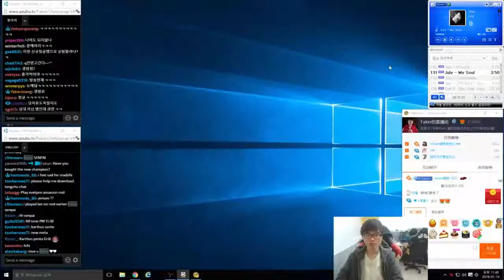SKT 페이커 방송 Faker Stream Kathus Jungle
SKT T1 FAKER STREAM ||Lee Faker Sang-hyeok - Full Game 페이커-방송 Live Stream Channel 2 : Lee . SKT T1 Faker .